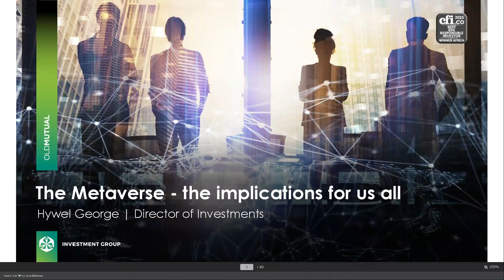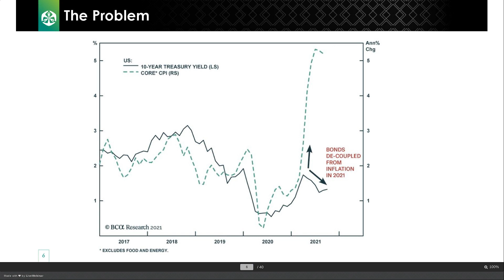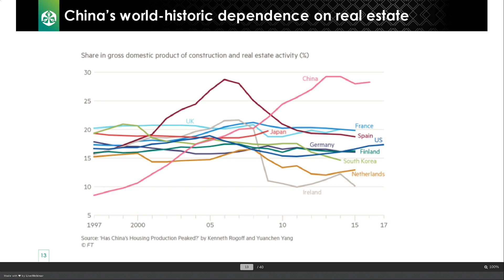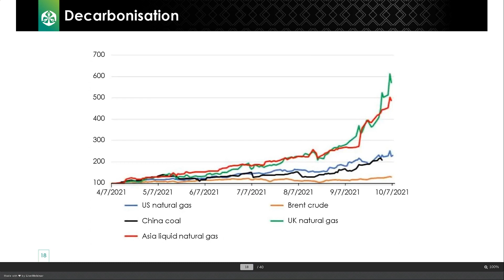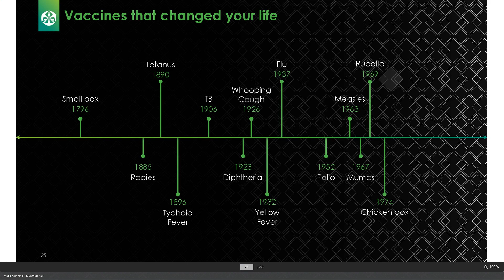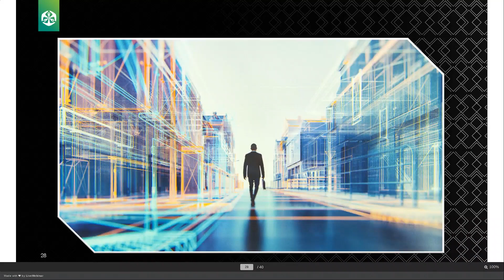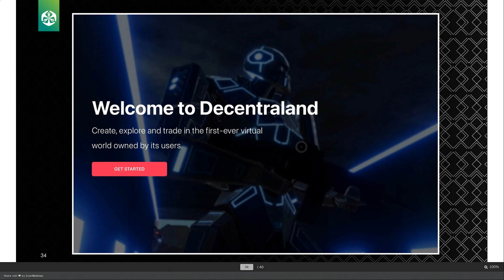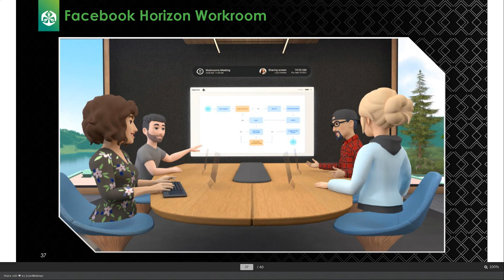The Metaverse - The Implications For Us All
Watch Hywel George, Director of Investments at the Old Mutual Investment Group, as he navigates the new virtual world of the metaverse -  the digital world we can all inhabit as avatars.